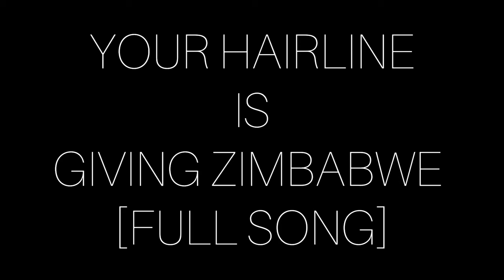YOUR HAIRLINE IS GIVING ZIMBABWE (FULL SONG) BY DEZZ_LEE🎶🎸